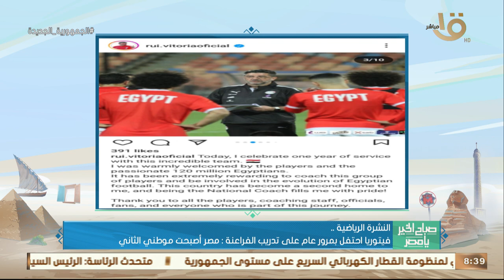فيتوريا احتفل بمرور عام على تدريب الفراعنة: مصر أصبحت موطني الثاني .. وأهم الأخبار الرياضية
صباح الخير يا مصر | فيتوريا احتفل بمرور عام على تدريب الفراعنة: مصر أصبحت موطني الثاني .. وأهم الأخبار الرياضية